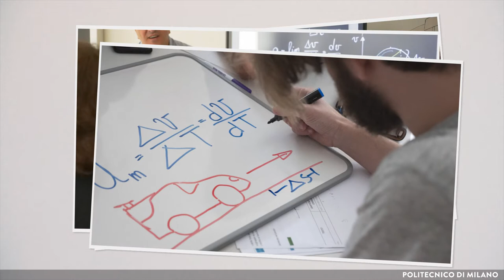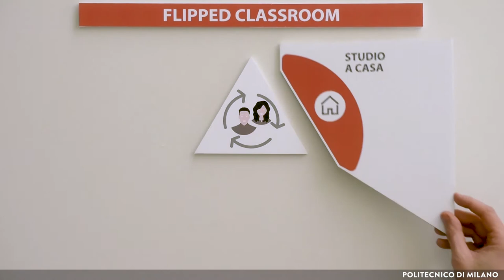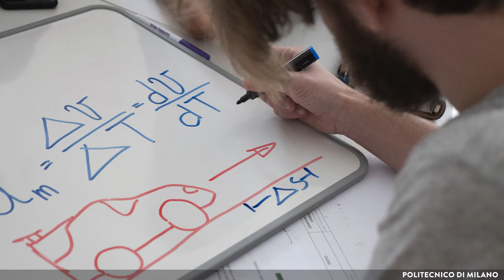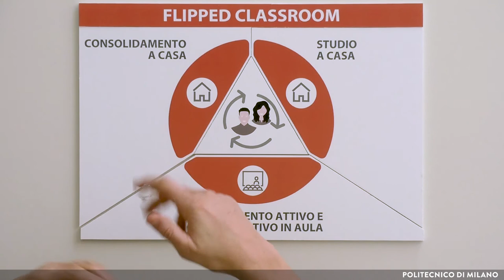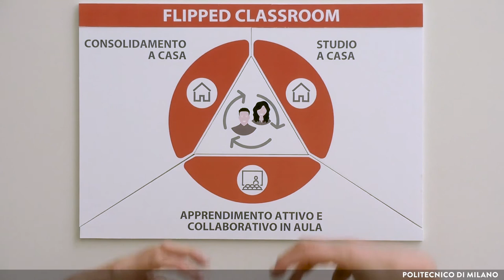Flipped classroom (Susanna Sancassani)